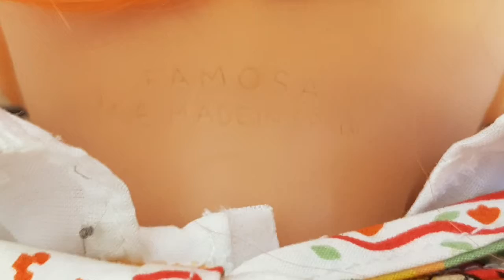Poupée poupon Famosa Nancy ? TBR Rouse rare expo.Collection tenue Vintage Spain